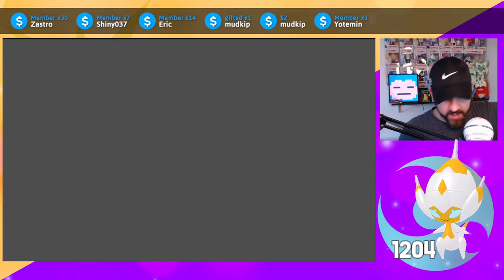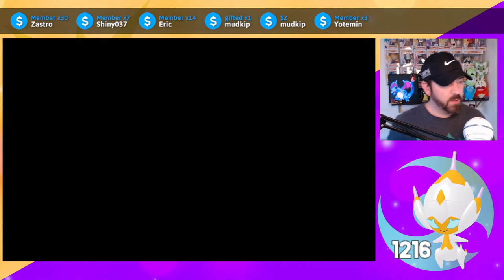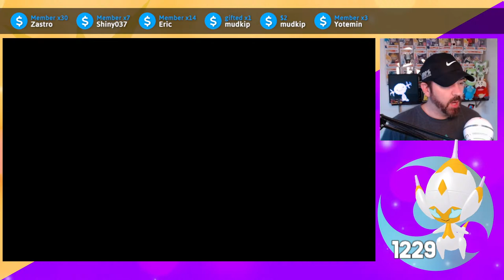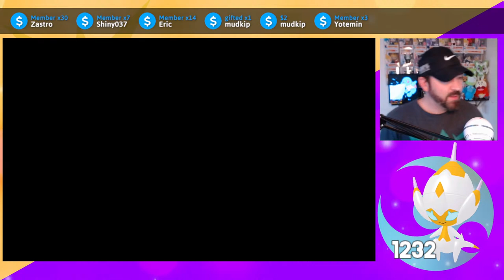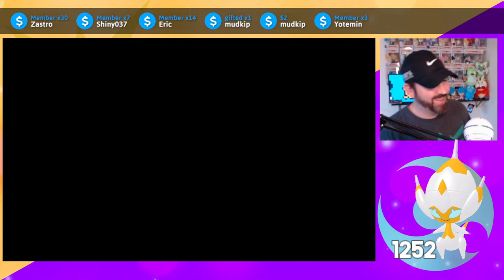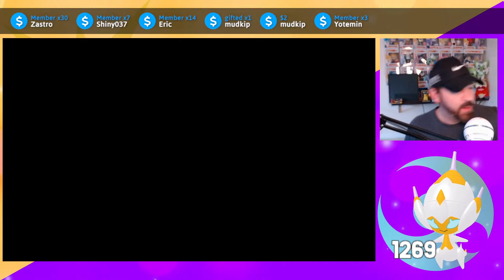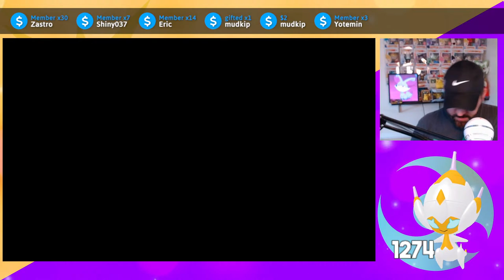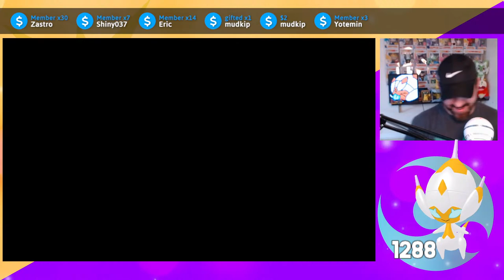LIVE Shiny Poipole Hunt! // Pokémon Ultra Moon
Stream intro done by Red!